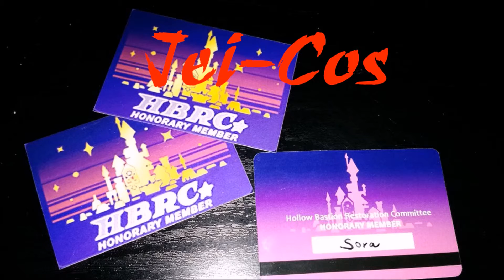[Reactions!] - Honest Trailers - DBZ: Light Of Hope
Reaction to Anime Paradise's Honest Trailer for the Live Action short film Dragon Ball Z: Light Of Hope.